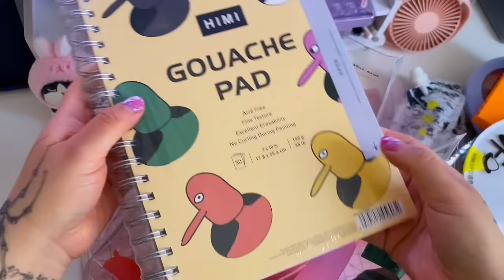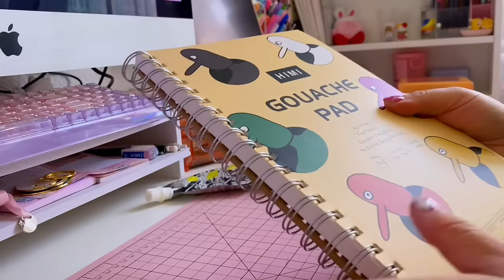PROBANDO NUEVO MATERIAL DE ARTE - MIYA HIMI - Artstationmx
Hola. el dia de hoy les traigo un Unboxing de la bolsa de aniversario de ArtStationMx ٩(ˊᗜˋ*)و ♡ aquí les dejo sus redes por si quieren adquirir la bolsa u otros productos que manejan ellos ♡(∩˃o˂∩)♡

‧₊˚ ☁️⋅♡𓂃 ࣪ ִֶָ☾. M I S   R E D E S  ‧₊˚ ☁️⋅♡𓂃 ࣪ ִֶָ☾.